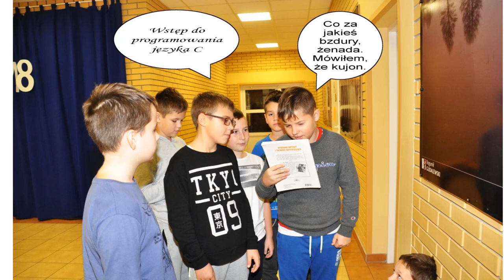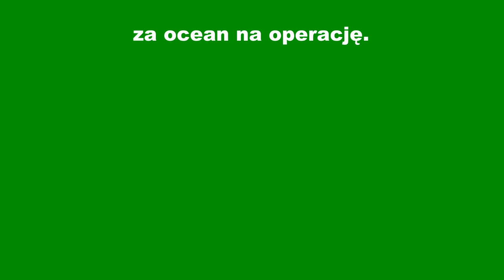Szkola sobolewo przyjazn